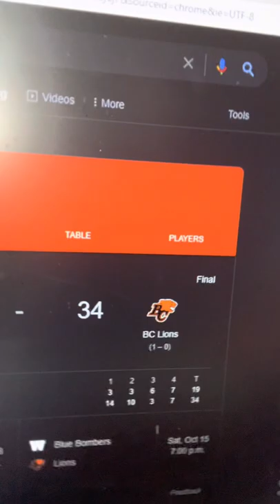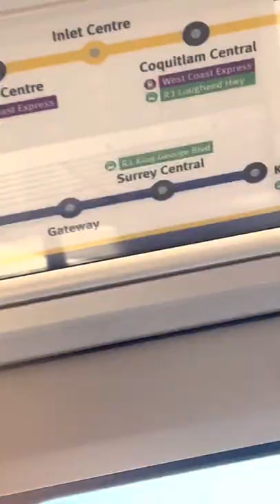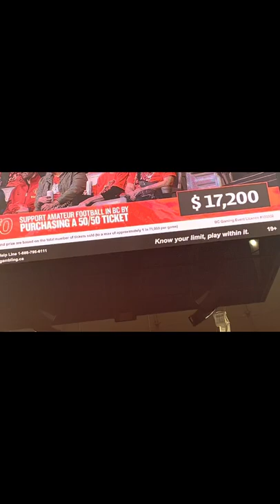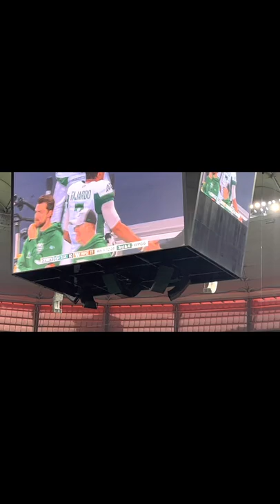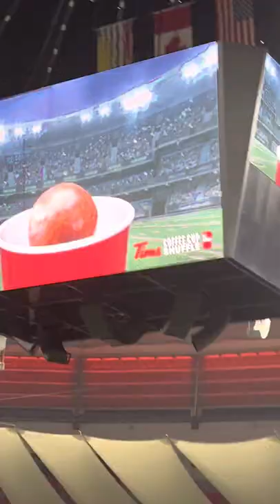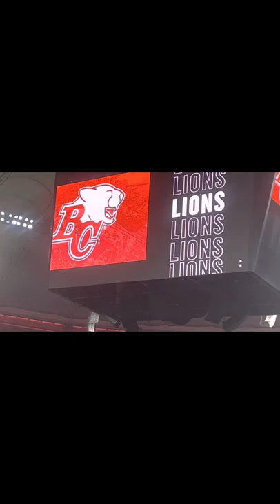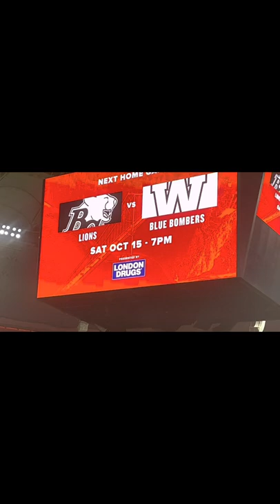Bc Lions vs Ottawa Redblacks Orange shirt game vlog